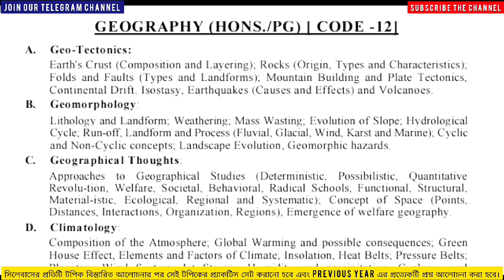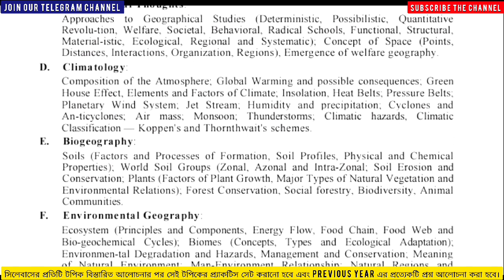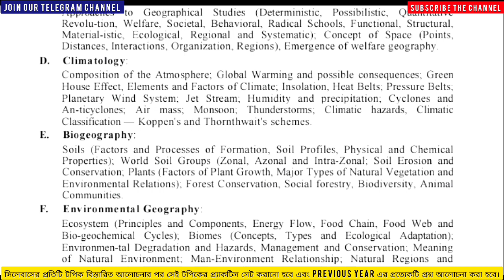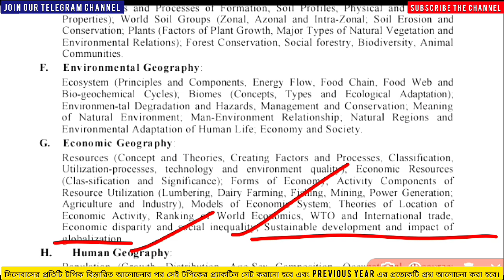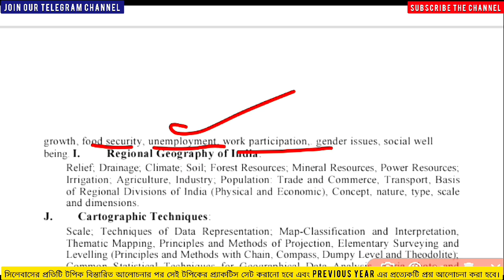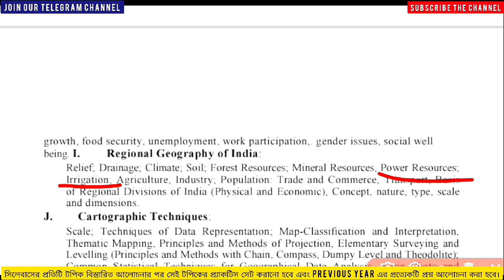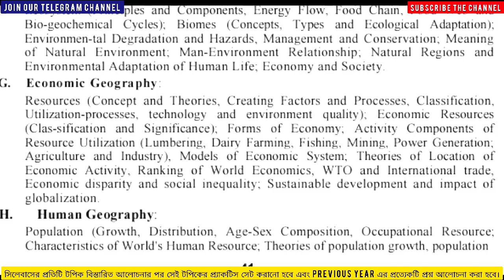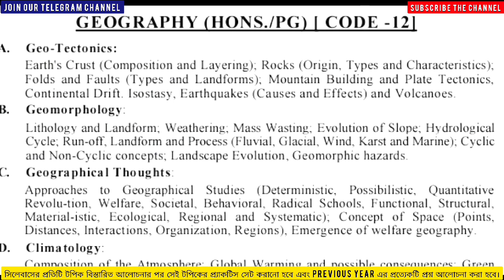Slst Geography Preparation Syllabus|মাদ্রাসা সার্ভিস কমিশনের ভূগোল সিলেবাস 2023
Geography SLST 2023 Syllabus|মাদ্রাসা সার্ভিস কমিশনের ভূগোল সিলেবাস|WBSSC SLST Syllabus 2023

slst geography preparation
slst geography book
slst geography syllabus in bengali
slst geography

slst geography preparation
how to crack slst
slst education preparation
slst geography syllabus
geography slst
slst geography preaparation in bengali
slst geography preapration 2023
slst geography preapration for crack
slst geography in bengali 2023
slst geography preaparation in 2023
slst geography preparation 2023 for better
slst geography preaparation syllabus
slst geography syallabus 2023
slst geography prepqration 2023
slst geography preparation in bengali